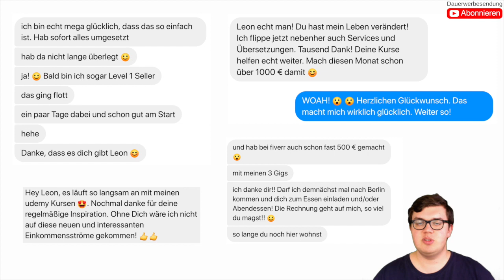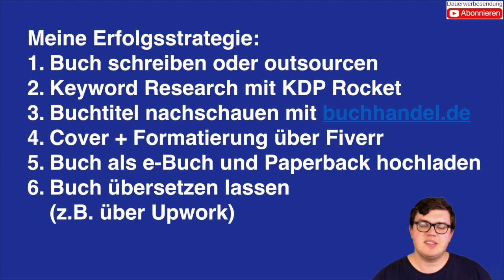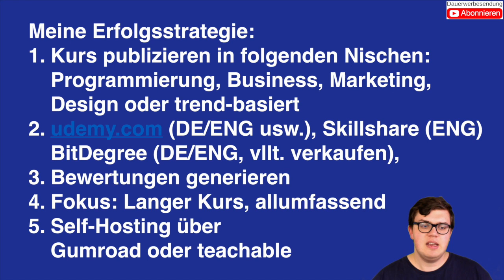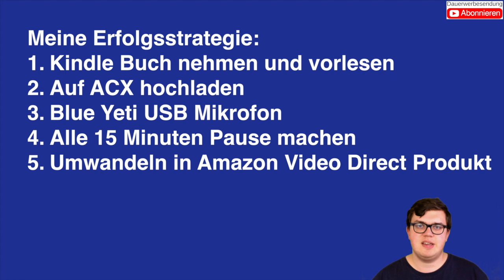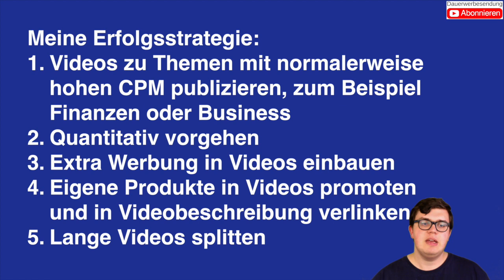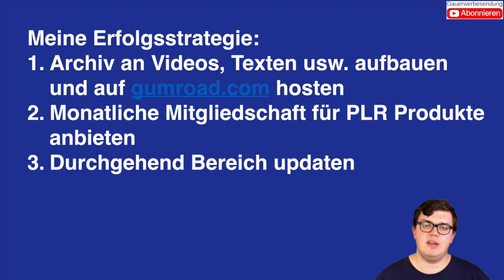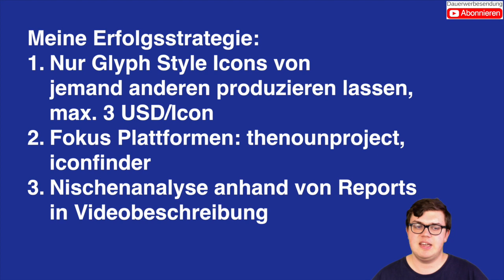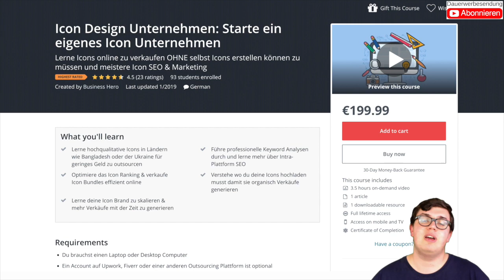7 passive Einkommensströme die jeder aufbauen kann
Passives Einkommen aufzubauen ist definitiv nicht unmöglich. In diesem Video zeige ich dir meine besten 7 Wege wie du passives Einkommen aufbauen kannst.